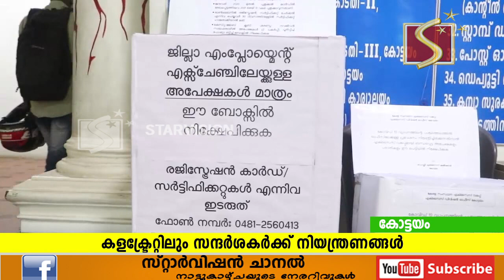കളക്ട്രേറ്റിലും സന്ദര്‍ശകര്‍ക്ക് നിയന്ത്രണങ്ങള്‍